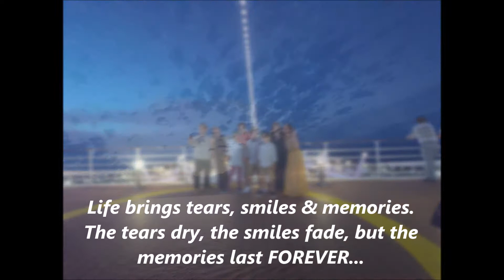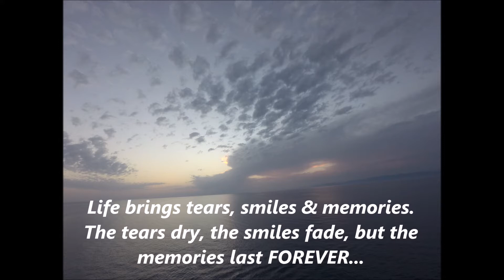Summer Holiday 2018